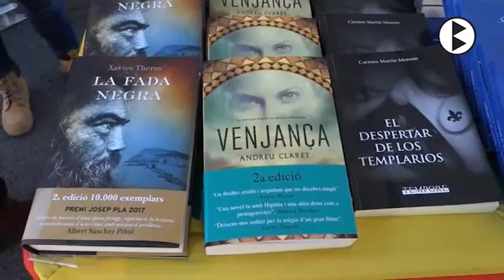BN 11 04 2017 Puig reig capital de la novel·la històrica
Dissabte passat Puig-reig va celebrar amb èxit la primera festa del llibre i la novel·la històrica. Una vintena d'escriptors del gènere van apropar-se a la vila i van poder mantenir un contacte directe amb els lectors i aquests, van poder comprar les darreres novetats a la parada que les llibreries locals van muntar al recinte firal